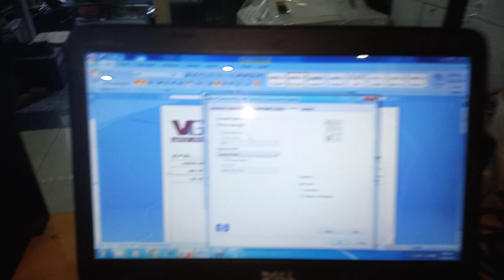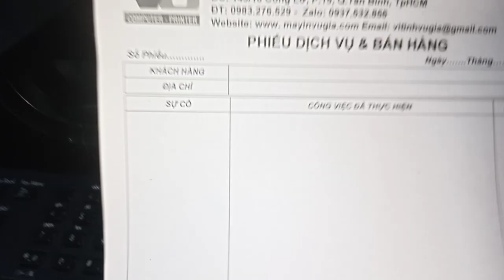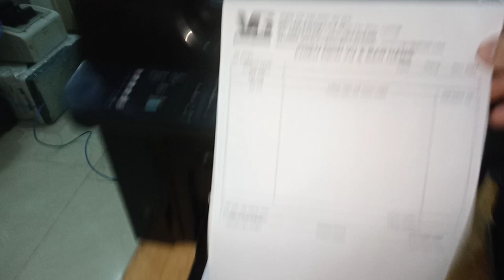Máy in đa năng 2 mặt Hp laserjet 1536dnf, chức năng in copy scan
Giới thiệu máy in đa năng Hp laser 1536dnf, in 2 mặt tốc độ nhanh, in và copy 2 mặt...